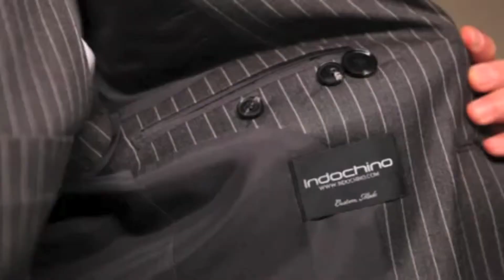kostymen "Genom Tiderna"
Skolmaterial